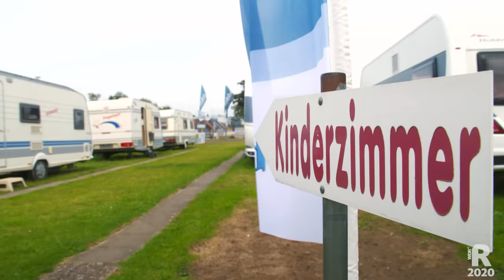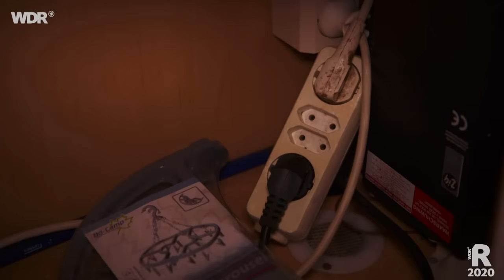Der perfekte Wohnwagen – Gebraucht gekauft & renoviert | ARD Reisen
Julia und Stefan sind absolute Camping-Neulinge! Bevor ihr dreijähriger Sohn Klaas auf die Welt kam, waren sie Club-Urlauber oder sind als Paar wochenlang durch Thailand gereist. Jetzt, mit Kind und Hund, müssen sie ihre Reisegewohnheiten ändern. Der Versuch, Urlaub in einer Ferienwohnung zu machen, schlug fehl – das war so gar nicht ihr Ding.
Nachdem ein passionierter Camper aus dem gemeinsamen Freundeskreis ihnen von seinen Camping-Abenteuern und der Lagerfeuer-Romantik vorschwärmt, entscheiden sie kurzerhand: "Wir kaufen einen Wohnwagen – und zwar einen gebrauchten, den wir nach Lust und Laune umgestalten können!"
Kaum haben sie ihr altes "Möhrchen" gefunden, buchen sie schon einen Stellplatz am Stemmer See in Kalletal. Nur eine Woche liegt nun zwischen der Abholung des Wohnwagens und der Anreise zum ersten Campingplatzurlaub. Erst nach der Reise wollen sie entscheiden, was sie in ihrem Schnäppchen-Wohnwagen überhaupt alles umbauen wollen. Doch wird die kleine Familie auf dem Campingplatz die Lagerfeuer-Romantik erleben, die sie sich erhoffen?
Viele weitere Eindrücke vom Campen und Reisezielen gibt es auch auf unserem Instagram-Account .

Ein Film von Iris Bettray und Philipp Hesse für "Wir werden Camper". Dieser Film wurde im Jahr 2020 produziert. Alle Aussagen und Fakten entsprechen dem damaligen Stand und wurden seit dem nicht aktualisiert.